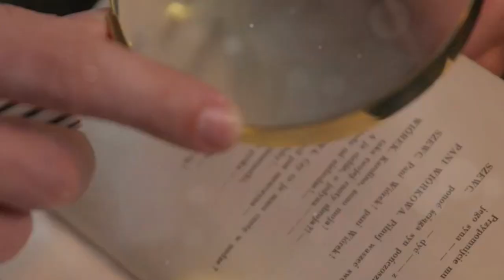Convo Pro: Unlock the Secrets to Masterful Chats!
Welcome to Vitality, your ultimate guide to personal growth and effective communication! In this engaging video, we're sharing essential tips and strategies to help you become a better conversationalist—enhancing your social skills, building meaningful connections, and boosting your confidence in any setting. Join us as we explore practical techniques to master the art of conversation and make every interaction impactful.

🗣️ Active Listening Skills: Learn the power of active listening in fostering meaningful conversations. Discover techniques such as maintaining eye contact, nodding, and asking follow-up questions to show genuine interest and understanding.

💡 Asking Open-Ended Questions: Explore the importance of asking open-ended questions to keep the conversation flowing. Learn how to craft questions that encourage detailed responses and stimulate engaging discussions.

🌟 Building Rapport: Understand how to build rapport and establish a connection with others. Discover strategies like finding common ground, mirroring body language, and sharing personal anecdotes to create a sense of trust and familiarity.

🧠 Empathy and Understanding: Delve into the role of empathy in conversations. Learn how to put yourself in others' shoes, validate their feelings, and respond with compassion to create a supportive and respectful dialogue.

📚 Expanding Your Knowledge: Explore the benefits of being well-informed on various topics. Learn how staying updated on current events, reading widely, and exploring new interests can provide you with conversation starters and enrich your interactions.

🎯 Staying Present: Discover the importance of staying present and focused during conversations. Learn mindfulness techniques to avoid distractions, stay engaged, and respond thoughtfully.

🤝 Handling Difficult Conversations: Gain insights on navigating challenging conversations with grace and tact. Learn techniques for staying calm, addressing conflicts constructively, and finding common ground even in disagreement.

🌐 Adapting to Different Social Settings: Understand how to adapt your conversational style to different contexts, whether it's a casual chat with friends, a professional meeting, or a social gathering. Learn how to read social cues and adjust your approach accordingly.

By the end of this video, you'll have a comprehensive toolkit of strategies to become a more confident and engaging conversationalist.

Thank you for being part of our vitality community. Here's to mastering the art of conversation and making every interaction meaningful with Vitality!

Enhance your conversational skills with Vitality! Explore practical tips to become a better conversationalist, build meaningful connections, and boost your confidence in any social setting. 🗣️🌟